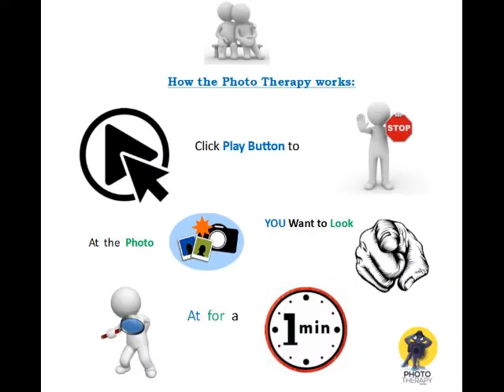How I Photo Transcend 91(How to use Photo Therapy)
South African rugby team 2007

 Sit back and start breathing, it is 5 in and 7 out, alright? You breathe in, instead of your chest going out, your belly goes out.

 Now Start by pressing the Play Button and when you spot an interesting photo Press pause. Look at this photo for about a 1 minute. Let your eyes wander all four corners, and find things that are interesting to see. All of these pictures have finer details that will catch your attention.

 Other uses and a testimonial of Photo Therapy: It can be used for kids that have gone through trauma. As seen in a hospital in Johannesburg who uses it to help kids to come out of their shells after a traumatic experience. It was first tried on a little girl who has been raped by her grandfather. She responded well to the therapy and became more open to the medical staff. It worked in order to get her to the correct psychological therapy she needs. It is also a useful tool for adult, as seen in my late Mothers case, as it was a method of relaxing and keeping her mind of all the bad things happening to her body. Another reason for my passion in Photo Therapy is that my late Mother had Dementia and I helped keep her going with this Therapy. Therefore I will continue to help people with Dementia &Dyslexia by encouraging them so they can achieve their dreams or just get through their struggles. Natural remedies to relieve Stress, Anxiety, ADHD, Dementia and Alzheimer’s.

 It also improves:
 A. The immune systems.
 B. Increasing happiness.
C. Reduces heart rate and Stress Levels.
D. Helps you heal from within.

Another reason for my passion in Photo Therapy is that my late Mother had Dementia and I helped keep her going with this Therapy. Therefore I will continue to help people with Dementia &Dyslexia by encouraging them so they can achieve their dreams or just get through their struggles. I am from South Africa, I am also dyslexic and have bee bullied about it quite often, and therefore I look at pictures to cope with my surroundings. For the past 30 years, I have a passion for photography and I try to take interesting photos so others can also benefit from their calming properties. ASMR's Effects on the Brain. This is called Photo Therapy. It really works, try it and relax. Photography can change emotional memories.

 *All the people featured in this video has given verbal consent to be photographed Photo Therapy is for everyone.